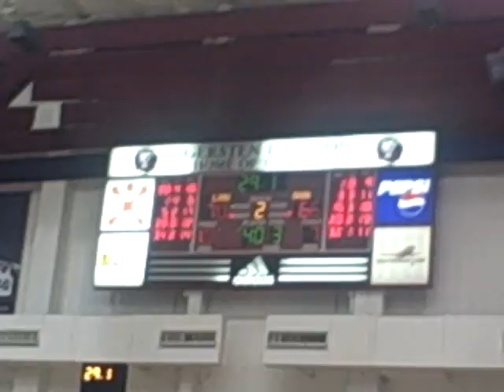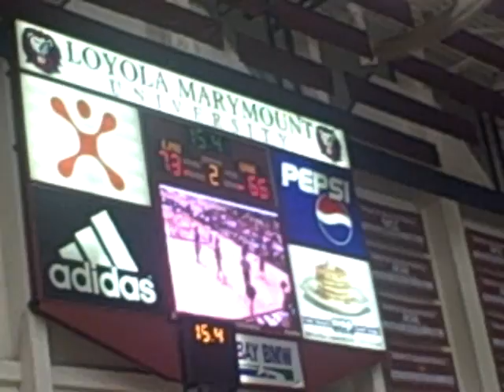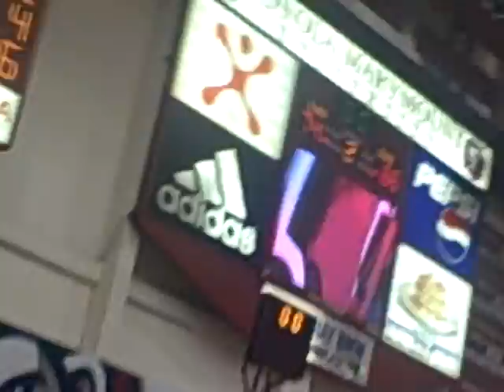LMU upsets Gonzaga 74-66 on Thursday, February 18, 2010.

Last 30 seconds of game footage, plus Lion fans rushing the court.